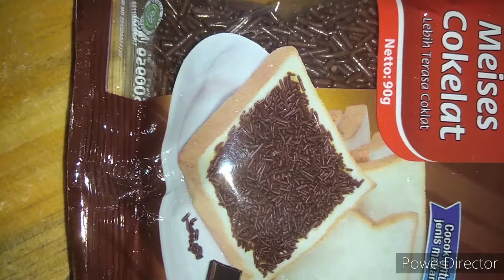Piscok lumer bisa dijual 2rb || resep pisang|| banana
Bahan2
Pisang 1 sisir
Coklat selai/meses
Kulit lumpia
2 sdm terigu di cair kan untuk olesan